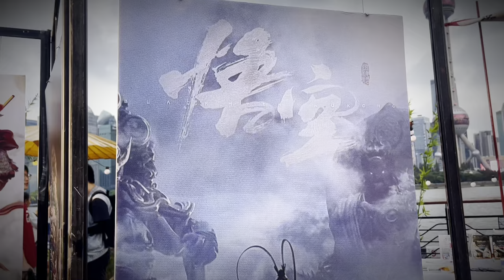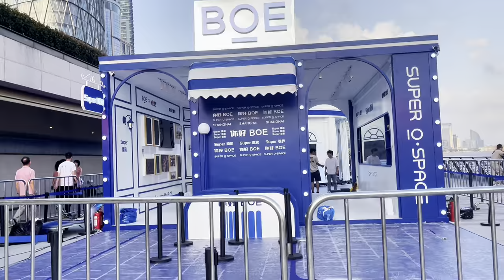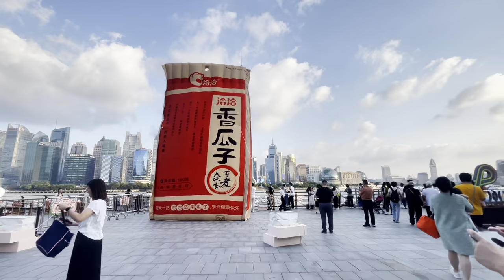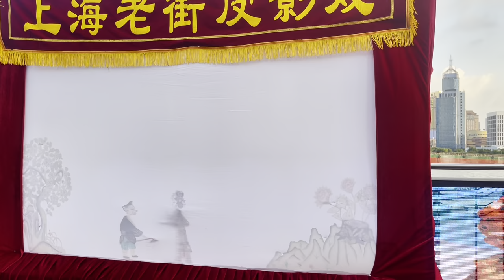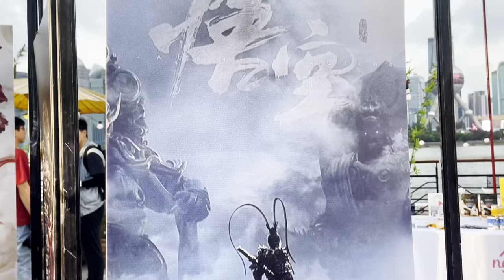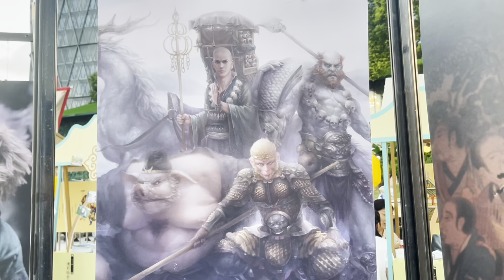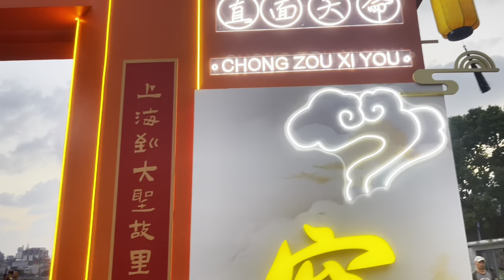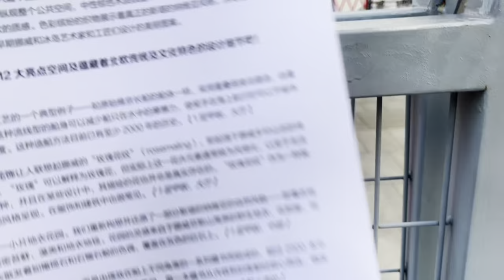Shanghai's BEST Kept Secret North Bund Exposed! 上海｜北外滩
Timestamps:
00:00:00 Preview (预览）
00:00:44 Walking on North Bund (北外滩）
00:14:40 Wukong Show Start(悟空回家）
00:24:29 Giant Ships (巨型游轮）
00:30:47 Ending (结束）